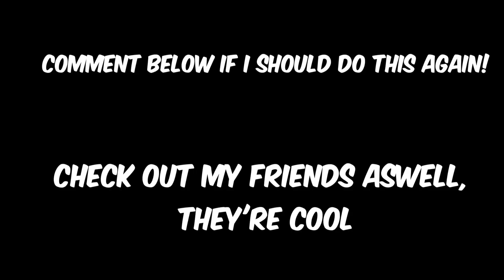Project Zomboid | Trying to survive (Feat. Da bois)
One of the first semi-narrated vids ive made. Hope u enjoy! Will be making a series about this soon!!!